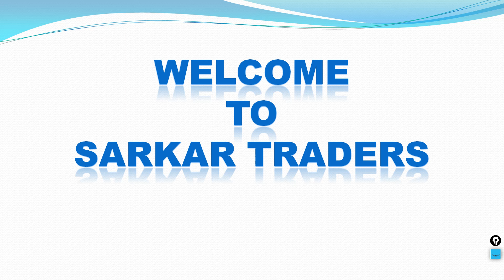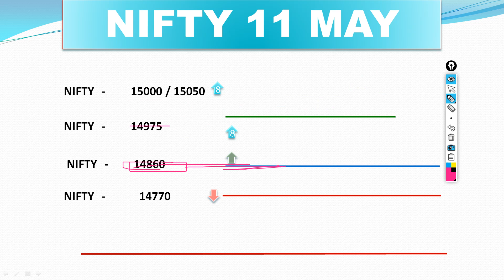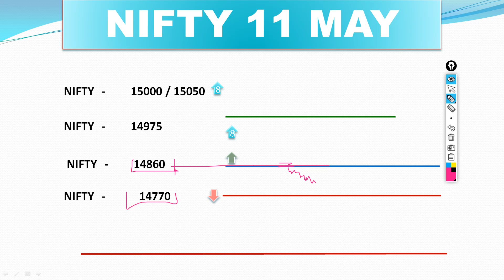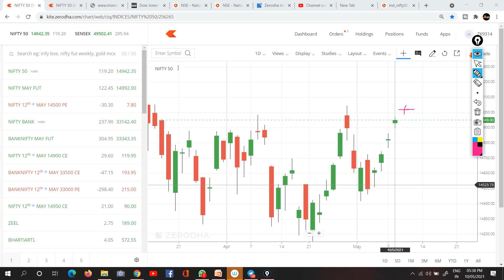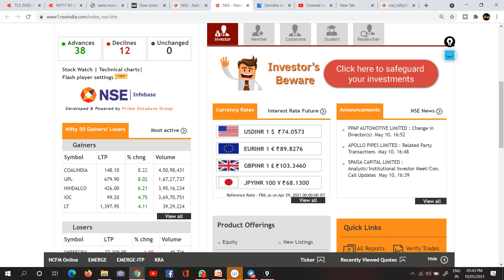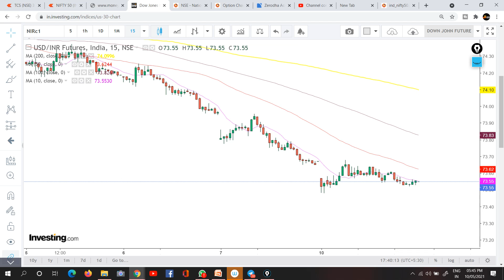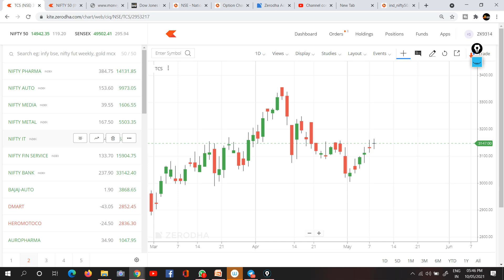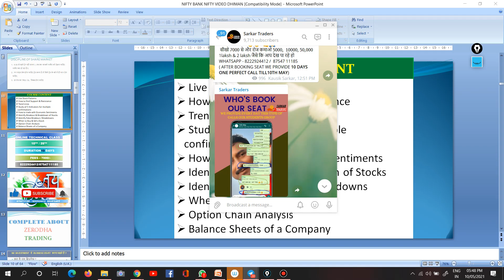Nifty Bank Nifty 11th MAY 2021 update || Next label of trading || sarkar traders|| By kausik sarkar